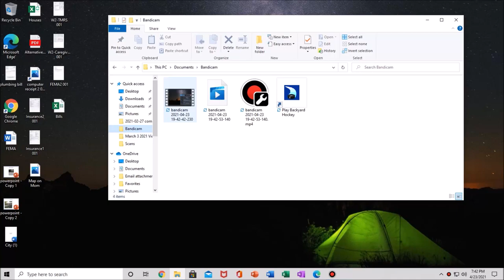Backyard Hockey 2002 / Season Mode / Girl Power / Normal Difficulty / Game 1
The first game of 14 of Season Mode of Backyard Hockey 2002.

My whole team consists of nothing but girls. Enjoy.